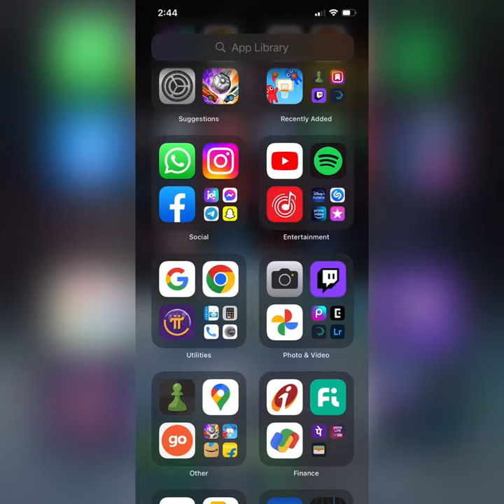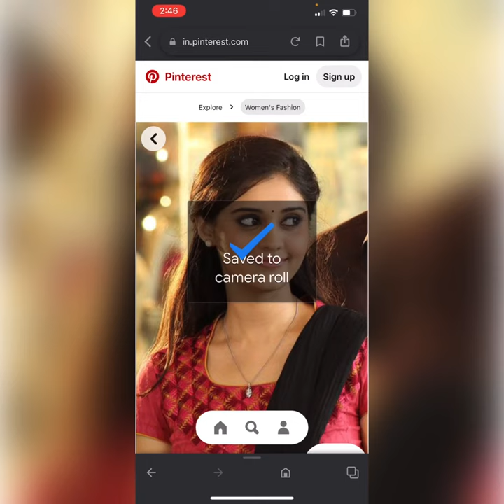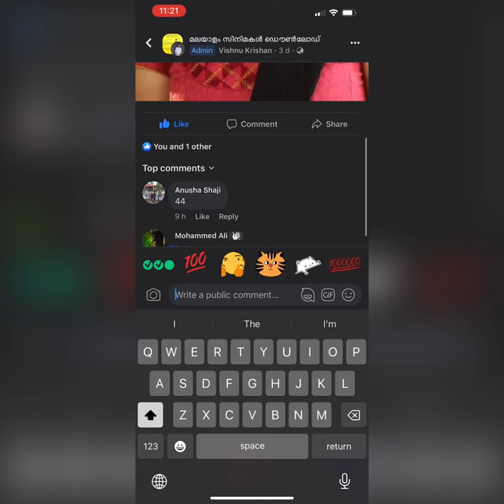1000 iq video | സുന്ദരിക്ക് പൊട്ട് തൊടാം 😊